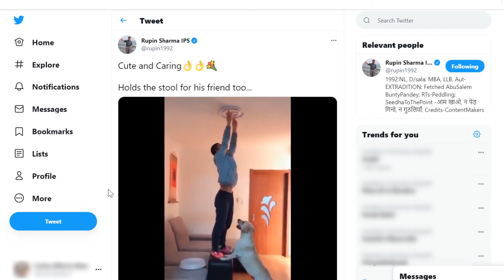¡Sorprendente! Perro Ayuda A Su Dueño A Reparar Lampara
¡Sorprendente! Perro Ayuda A Su Dueño A Reparar Lampara. Los perros no solo se limitan a brindarnos su compañía, sino que también nos ayudan a realizar tarea cotidianas.

Por cosas como esta los perros han sido declarados el mejor amigo del hombre.

Vemos como el perro ayuda a sostener el taburete donde esta subido su dueño, atendiendo en todo momento la estabilidad de su amo.

A seguidas, podemos observar que el hombre le dice al perro que vaya a encender la luz, este de inmediato lo hace, subiéndose en el mueble y presionando el botón de encendido.

Una vez se comprueba que la luz enciende correctamente, el hombre le da instrucciones nuevamente a su obediente perro para que la apague.

Vemos que, una vez apagada la luz, el hombre coloca el cristal, finalizando juntos como un buen equipo el arreglo de la lampara.

El video fue compartido en Twitter por el usuario Rupin Sharma y desde entonces ha obtenido gran aceptación de los amantes de los animales.

Una persona comentó: “El perro siempre es un buen amigo en cualquier situación”.

Otro dijo: “Esto es tan increíble…”.

¿Qué te ha parecido la ayuda de este perro?